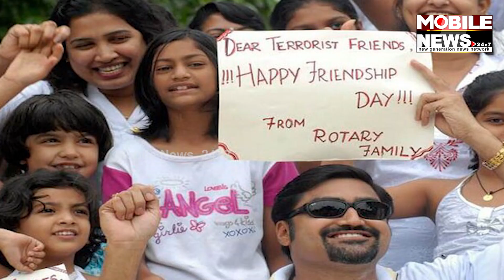ଜାଣନ୍ତୁ କାହିଁକି ପାଳନ କରାଯାଏ ବନ୍ଧୁତ୍ୱ ଦିବସ, ଏହାର ଇତିହାସ | Mobile News 24x7